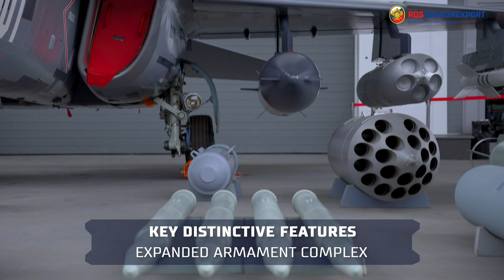Modernized Yak-130M combat trainer jet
Modernized Yak-130M aircraft designed on the basis of the combat training Yak-130 was presented at the ARMY-2024 International Military-Technical Forum. The key purpose of the modernization is to expand combat capabilities of the aircraft in order to increase its competitiveness on the foreign market.
Key distinctive features of the newest Yak-130M comprise onboard radar, extended armament payload, SOLT-130K optical-laser-TV-thermal system in a pod, President-S130 on-board defense suite as well as KSS-130 on-board communications unit and avionics suite.